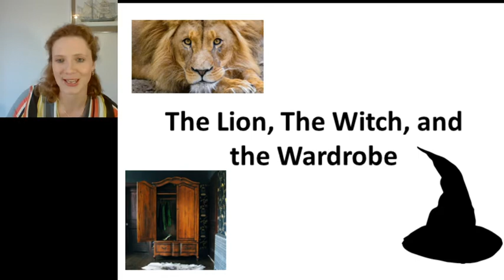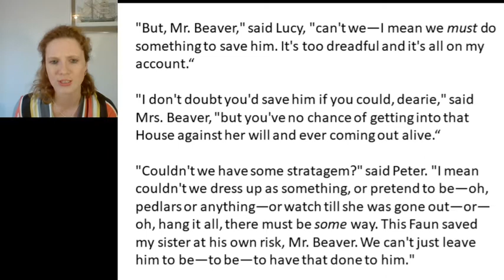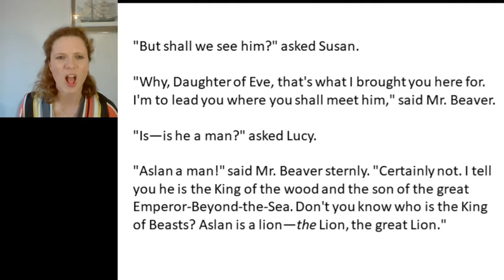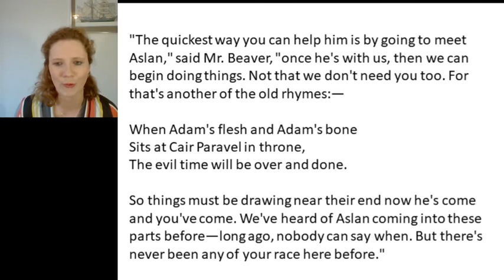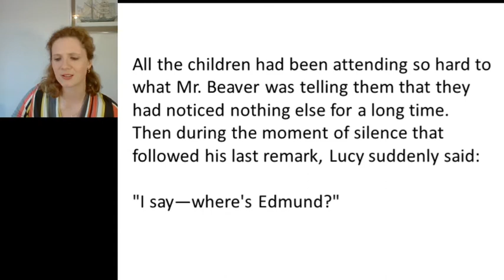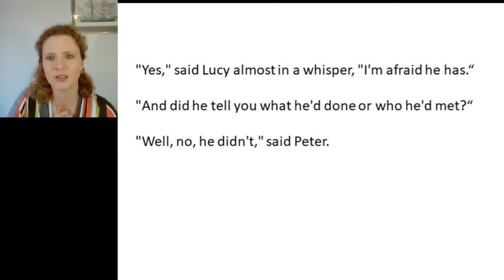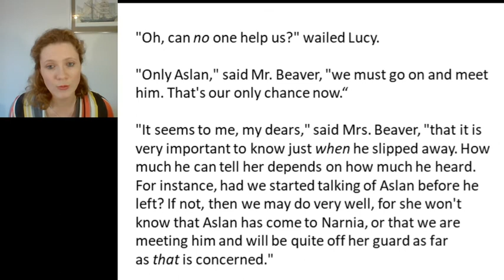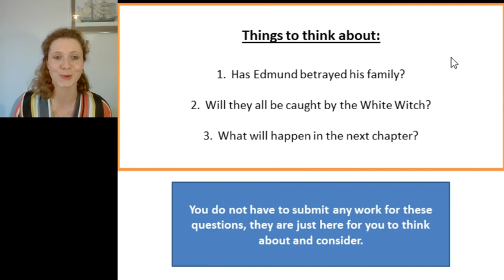English 7/5/20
Chapter 8 for your delectation!